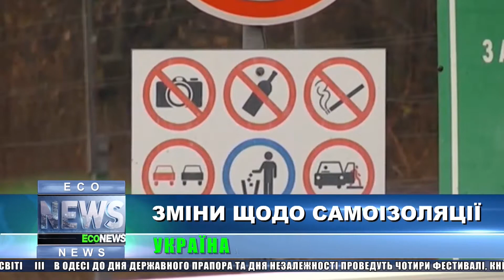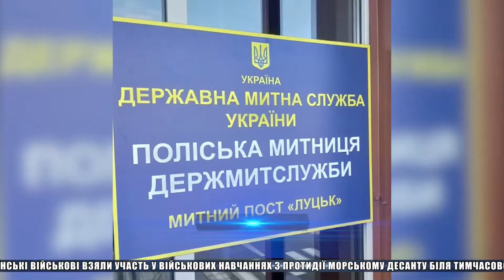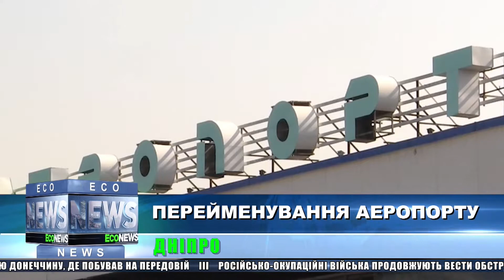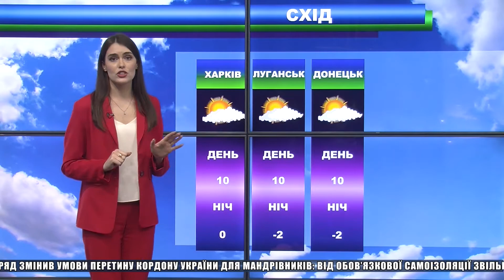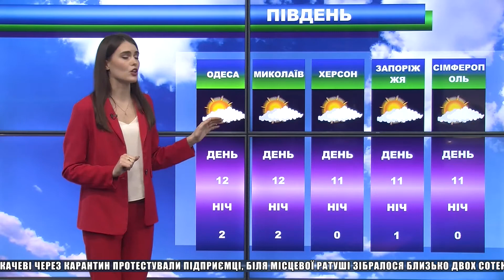ЕСОNEWS за 08.04.2021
Перший Всеукраїнський екологічний телеканала "ЕCO TV" - це унікальний проєкт інформаційно-аналітичного, пізнавального і розважального телебачення. В ефірі телеканалу - більше 30 програм власного виробництва, а також кращі документальні фільми світу. "ЕCO TV" визнаний кращим пізнавальним телеканало 2010 року за версією "Media Sat Leaders".